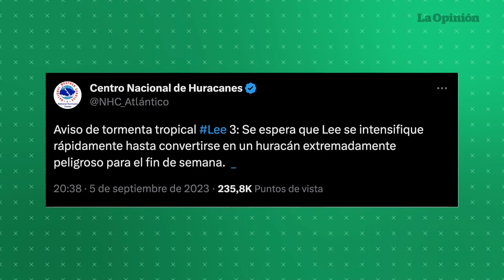Tormenta tropical Lee podría convertirse en huracán categoría 5 | La Opinión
La tormenta tropical Lee avanza rápidamente y amenaza con convertirse en un poderoso huracán categoría 5 en los próximos días. De ser así, este sería el primer fenómeno meteorológico de este tipo en el océano Atlántico durante el 2023.